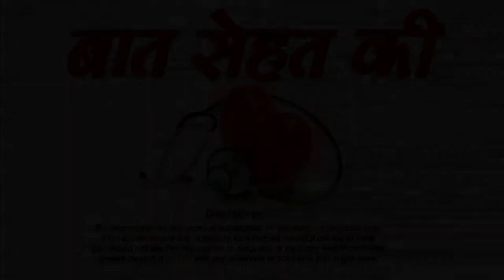कैसे बनाये अपनी शादी की पहली रात को यादगार -First Wedding night tips